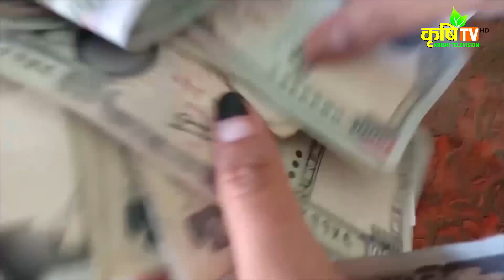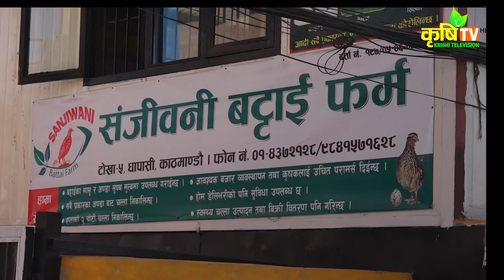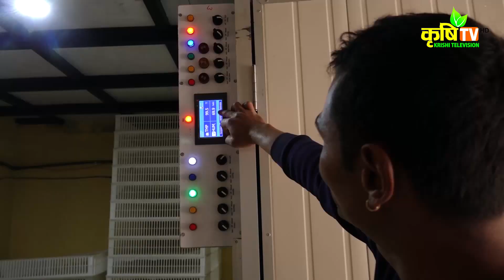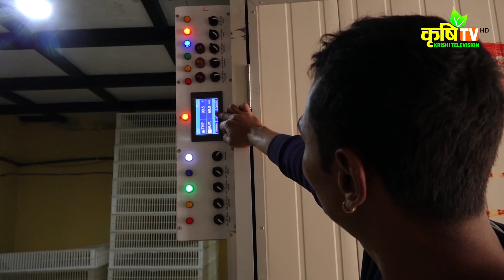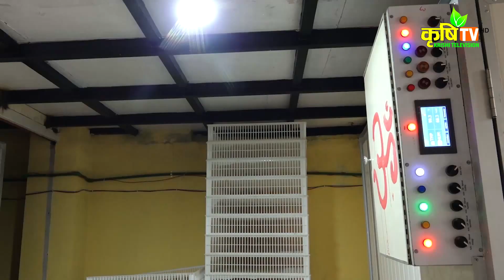बटाइ पालनबाट मासिक ५० हजार आम्दानी || हप्तामै ११ हजार चल्ला ह्याचिङ्ग गर्ने मेसिन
बटाइ पालनबाट मासिक ५० हजार आम्दानी  || हप्तामै ११ हजार चल्ला ह्याचिङ्ग गर्ने मेसिन || Pradesh Krishi Darpan
pradesh krishi darpan by kishor chaudhary